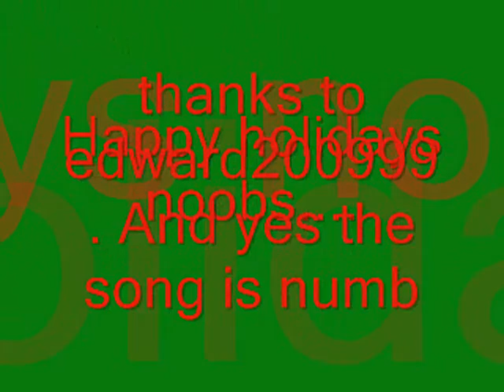What the grim reaper does on chrsitmas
thans alot to edward200999